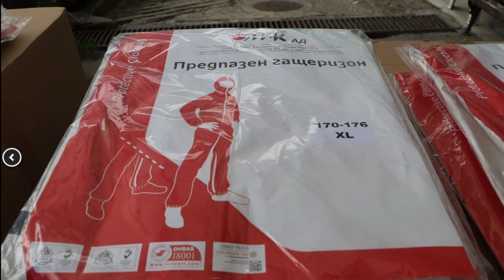U OKRUGU NIJE BILO VEĆIH KRŠENJA ODLUKA I POVEĆANJA CENA NAMIRNICA 08052020